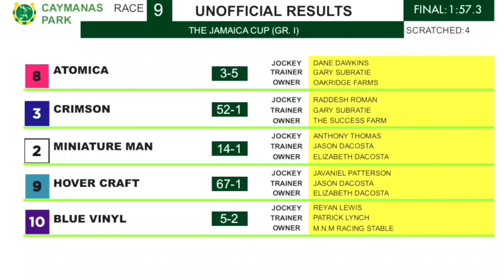THE JAMAICA CUP (G.I) ATOMICA BROKE TRACK RECORD BY 3 SECONDS | NOV. 12, 2022